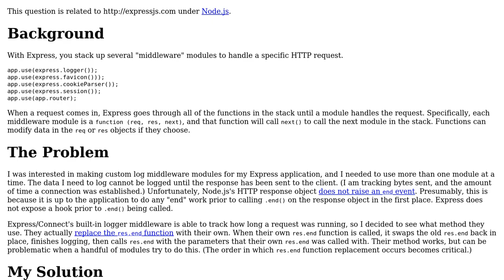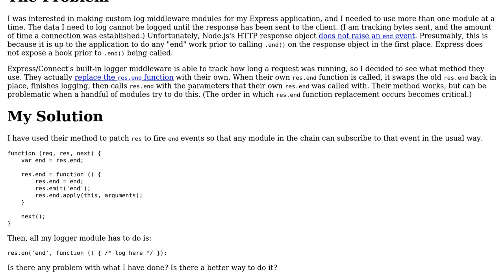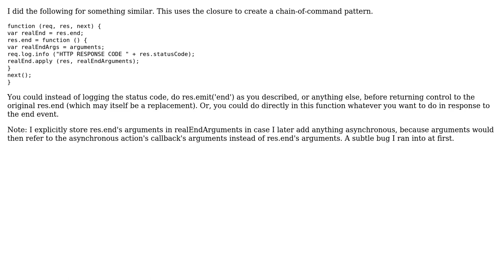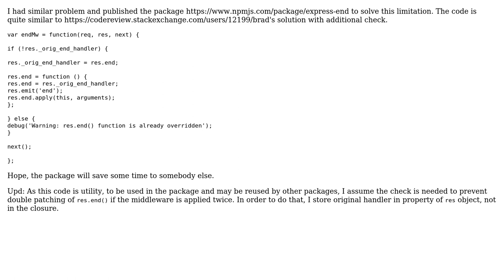Code Review: Monkey patching extra events in Node.js HTTP/Express (2 Solutions!!)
Code Review: Monkey patching extra events in Node.js HTTP/Express

With thanks & praise to God, and with thanks to the many people who have made this project possible! | Content (except music & images) licensed under CC BY-SA | Music | Images & others | With thanks to user Jake user Brad user alykoshin and the Stack Exchange Network Trademarks are property of their respective owners. You are responsible for your own actions.